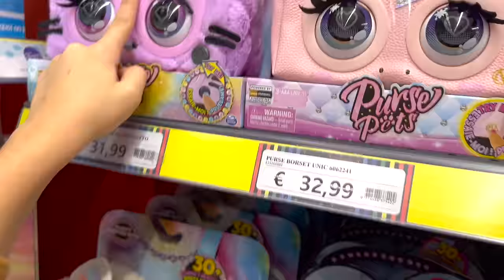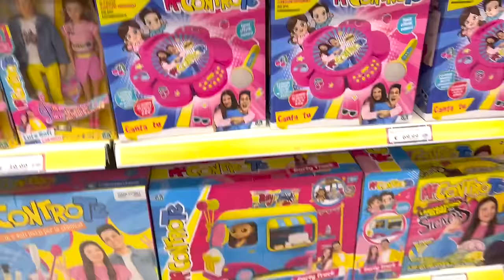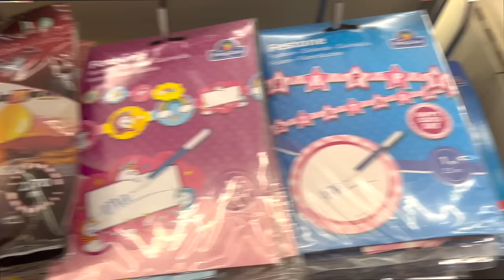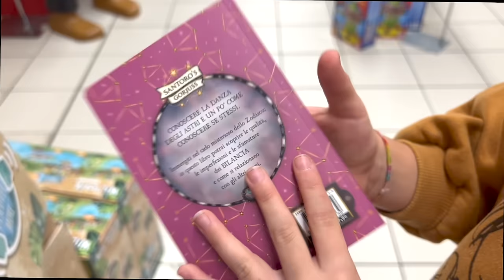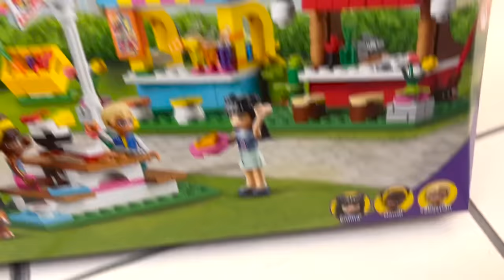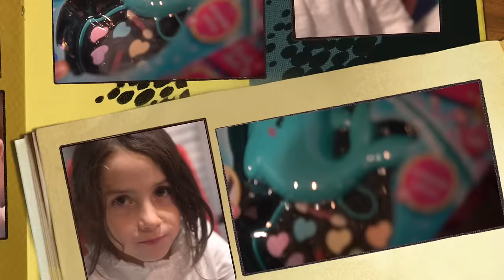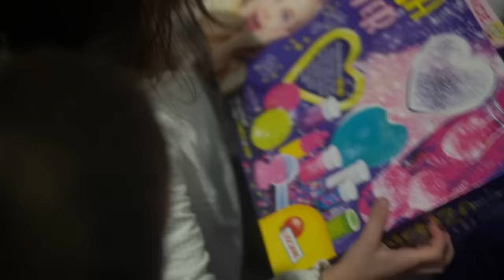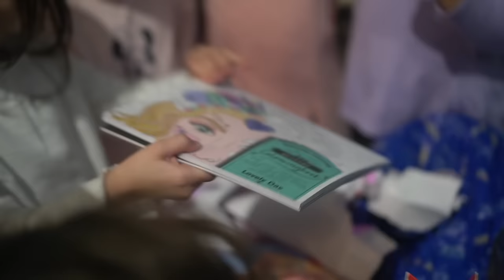VANESSA SCEGLIE IL REGALO PER LA FESTA DI COMPLEANNO DI ANASTASIA +6